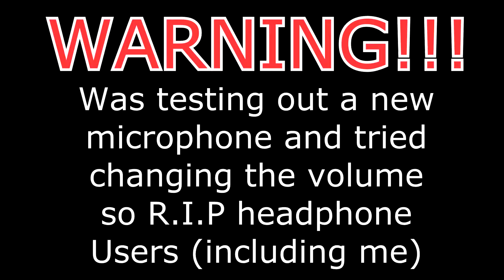Do Not Watch If you are a headphone user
Leave a DISlike if you are a headphone user but if your not then dont do anythim :D

(Roblox is not working so i cant send the link D;   )

This is an old video just so you know i never wanted to upload it but because ROBLOX wont work im forced to edit and upload this piece of garbage sorry D;